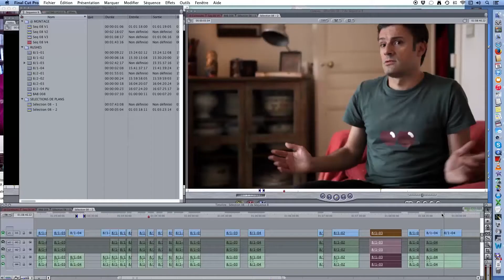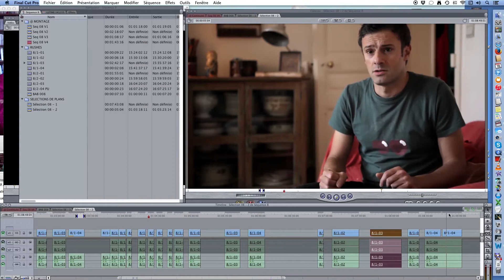LUTINE Extrait Si on refait nos scènes, c'est plus un documentaire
AU CINÉMA DEPUIS LE 4 AVRIL 2018
Une comédie sur une réalisatrice qui tourne un documentaire sur les amours plurielles.